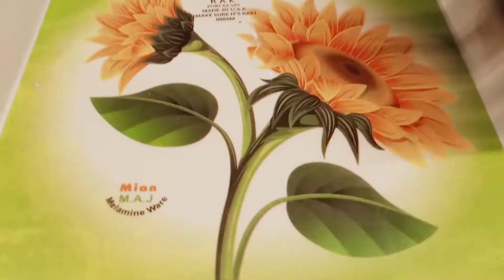Chinese pakore reicipe | quick recipe | vegetables pakore | cook with Asma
assalamu alaikum everyone and welcome back to my YouTube channel I hope you are doing well so today I am sharing with you recipe of "Chinese pakoda" so friends it's recipe is so easy and quick so don't forget to watch the full video subscribe like and share my video